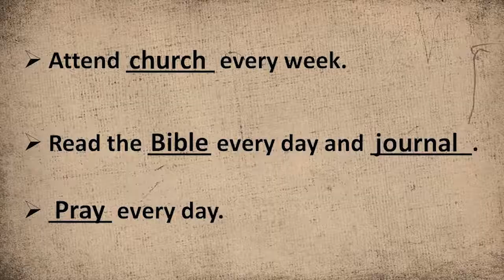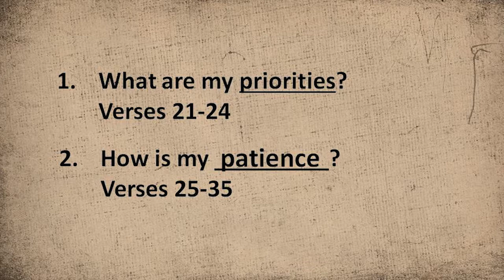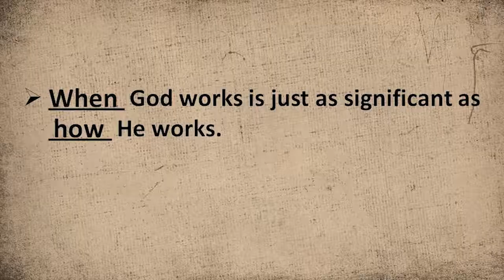Taking Spiritual Inventory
Pastor Steve Davenport